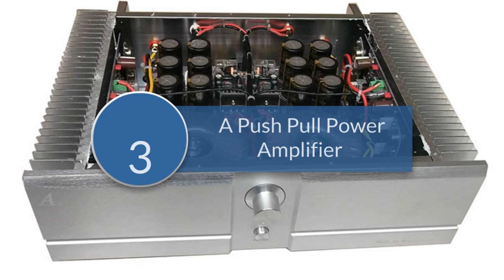A Push Pull Power Amplifier 2023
SUQIYA-Clone Krell Ksa100 Mk2 Hifi Sound Audio Class A Push Pull Power Amplifier High Power 150w*2 8ohms Audiophile High End Amp